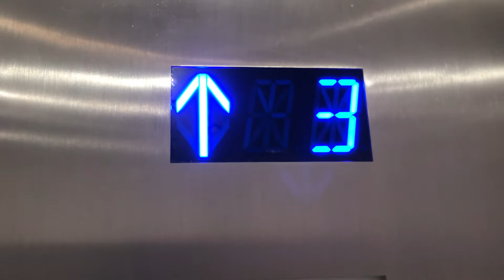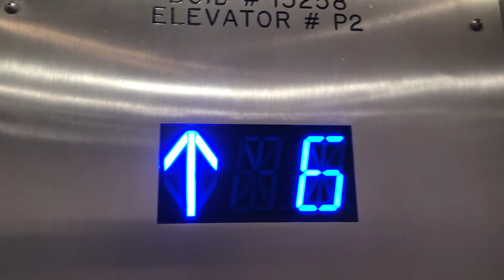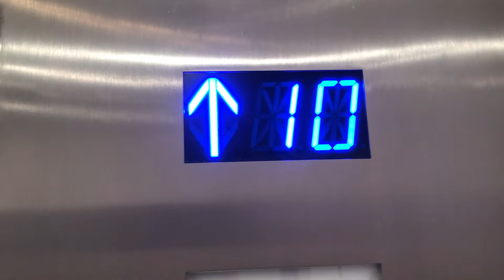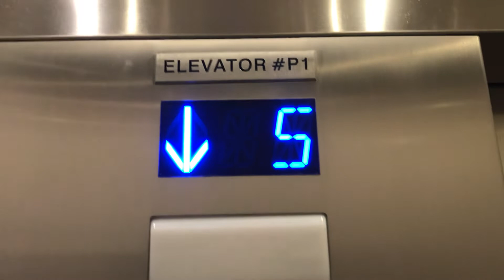STRANGE Modernized Otis Traction Elevators at the Sonesta in Fort Lauderdale, FL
Immediately after I stopped filming, I took a second ride up to the top and I ran into the security guard. That's how I got kicked.
Also it definitely seems like this is some Otis mod.

TECH SPECS:
Brand: Otis
Year Installed: 1970
Modernized by: Unknown
Year Modernized: Circa 2020
Drive: Traction
Speed: 350 FPM
# of floors served: 13 (G, 2-12, PH)
Fixtures/Call buttons: Dewhurst
Indicator: Blue 2-digit Acme